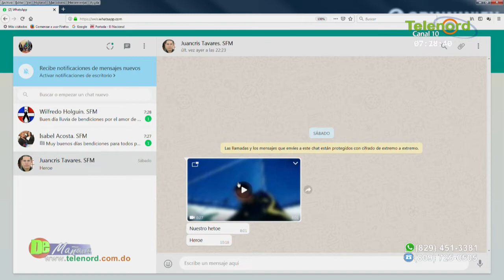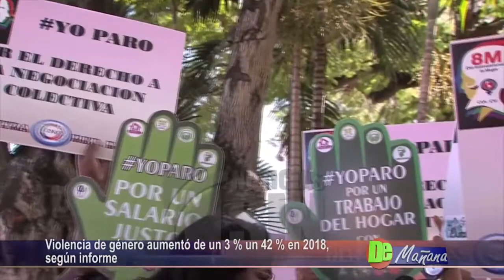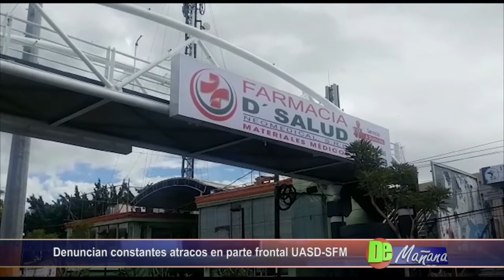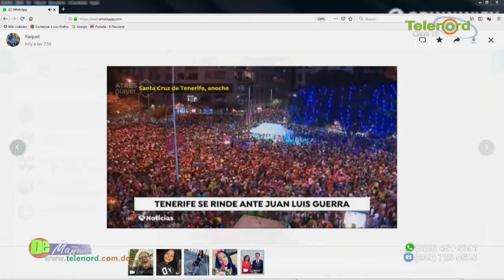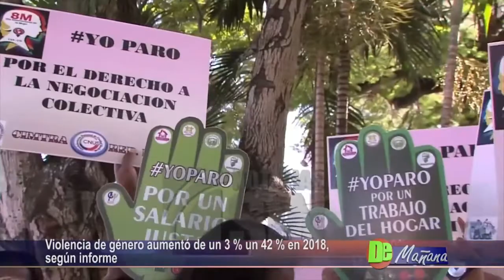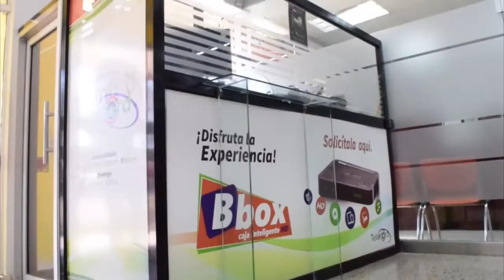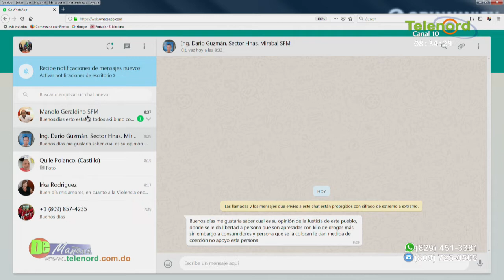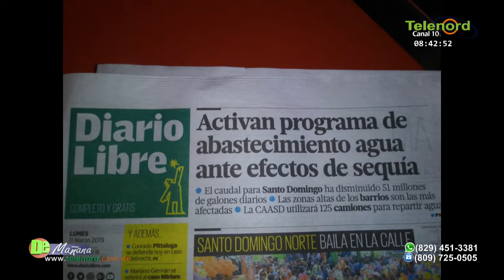De Mañana lunes 11-03-2019